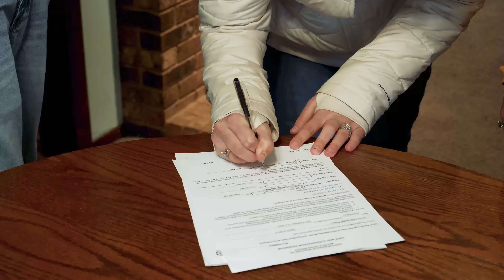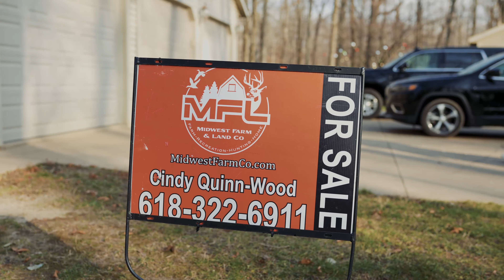CINDY QUINN WOOD AGENT PROFILE VIDEO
Meet the Agent